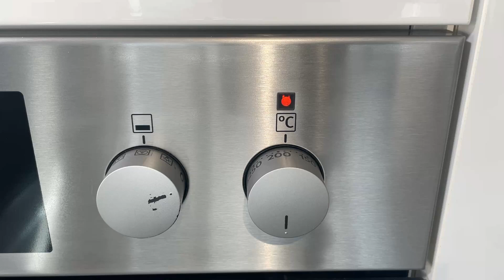Easter chick lemon sponge cake - a fun delicious cake for everyone! and easy to make!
A gorgeous meal, drink, starter, and more, cooking for yourself, or many, have fun and enjoy, easy, simple and delicious, and inspiring too, recipes that you can follow along to, it’s not fancy, but it is budget friendly, tastes are amazing, smells are divine, and your plate will be empty in no time. 😊
Thank you for supporting the channel, this will help us to grow and produce better content for you to see and enjoy. 💛
I will be sharing with you, my easy to follow recipes, that are quick, simple and delicious, and budget friendly, please let me know your opinion, about the recipes I cook.